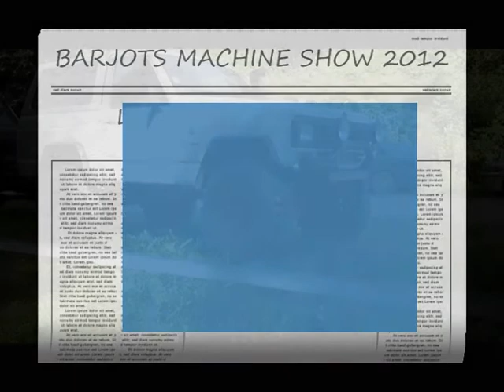Baptêmes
Barjots machine show 2012 le parcours des baptêmes